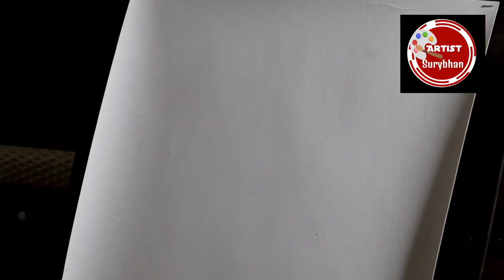charcoal painting tutorial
used material
paper-canson montval 300gsm

charcoal- conte Paris charcoal pencil, general charcoal power, camline charcoal stick,

merging tools-, paper stumps for blending, clothes for softness
I'm on Instagram as @speedpaintersurya. Install the app to follow my photos and videos.